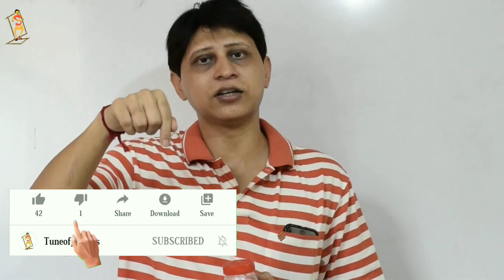magic|জাদুর সাহায্যে জল কে বশে আনা|magic tricks revealed|scienctific explanation (eng. subtitle)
Hi guys,
Myself Subhadeep Mallick, Asst.Teacher of Physics.Welcome to my Physics online tutorial Channel "Tuneofphysics".